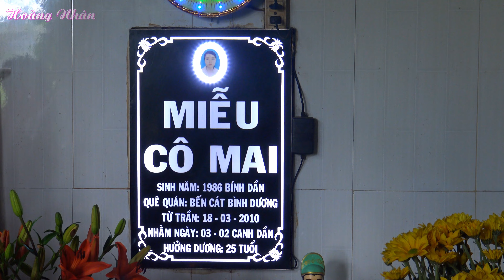Thuyền Bát Nhã Trên Núi Chứa Chan Gia Lào | Cây 3 gốc 1 ngọn núi Gia Lào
Núi Chứa Chan Gia Lào được biết đến là một trong những khu du du lịch nổi tiếng ở khu vực phía Nam, nó được mệnh danh là nóc nhà Đồng Nai khi sở hữu độ cao 837m so với mực nước biển. Bởi thế hàng năm tại núi Chứa Chan này đã tiếp đón hàng trăm nghìn lượt du khách đến đây khám phá và tận hưởng cảm giác chinh phục ngọn núi kỳ vĩ này. Thêm vào đó là chùa Gia Lào được yên vị tại đây, nên đã biến nơi đây trở thành một trong những khu du lịch tâm linh nổi tiếng.